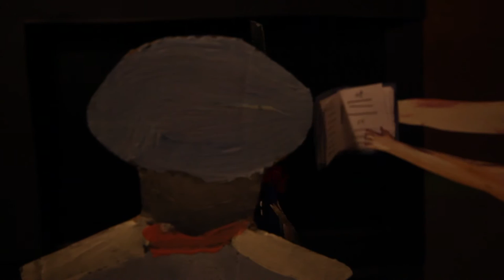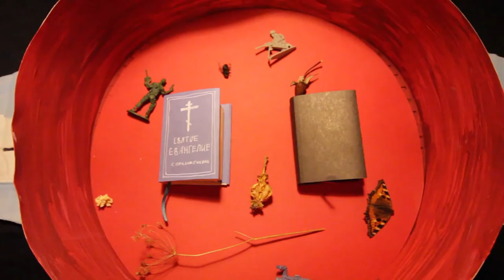Что я здесь делаю. Часть 2.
Парк. Лето. Деревья так рады солнцу, что похожи на цветы. Щебет птицы и пустая скамья, на которую садится седой старичок – он в синей форме, в руках держит блокнот. Что
он здесь делает? Он говорит, что собирается убивать.